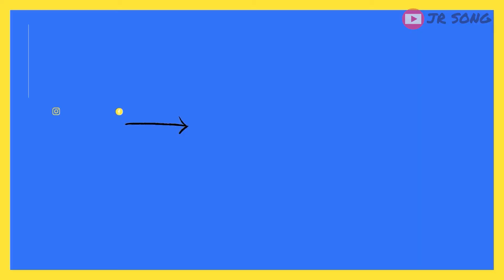MARU RED VELVET SOFT SERVE MYNEWS | Real Red Velvet ke fake?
*BAHASA MELAYU CONTENT*
It's that time of the month, ice cream cycle of Mynews. This time is Red Velvet... Tapi. Sedap tak?